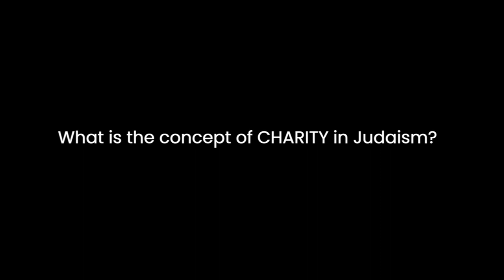What is TZEDAKA in Judaism? Rabbi Burg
The Hebrew word Tzedaka is commonly translated as charity. That said, the word Tzedaka is actually based on the Hebrew root word TZEDEK which means Justice. We believe that everything was given to us by God. So if someone shows up to our door, and they need money, and we have money. That is Just. That is righteous. It's an opportunity for us to share what we have, because the only reason we were given that money to begin with, is to do good with it. Rabbi Mordechai Burg elaborates on this amazing concept of TZEDAKA in just 60 seconds.